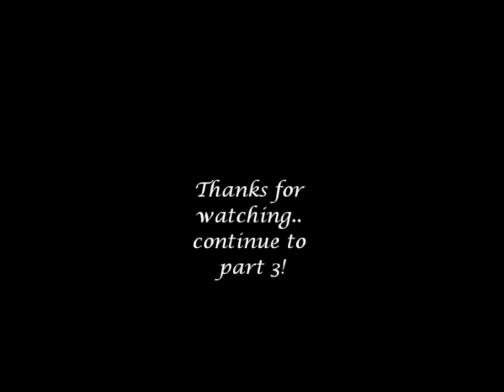Nursing school vlog part 2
Second part of my nursing school vlog series!